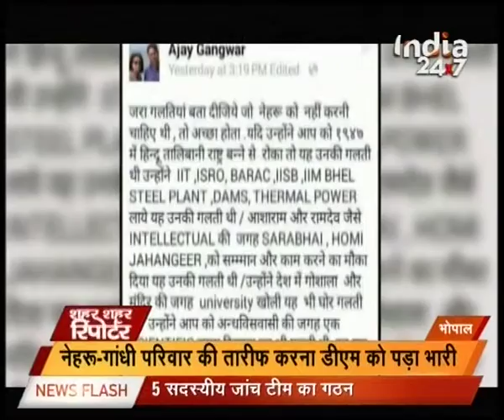Sahar Sahar Reporter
Watch 'Sahar Sahar Reporter' and catch all the latest news and updates here.